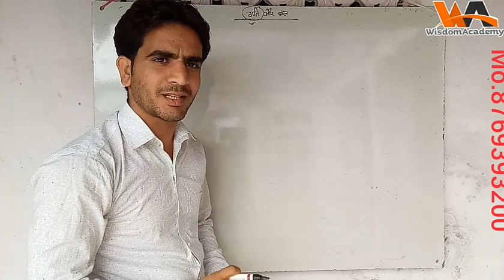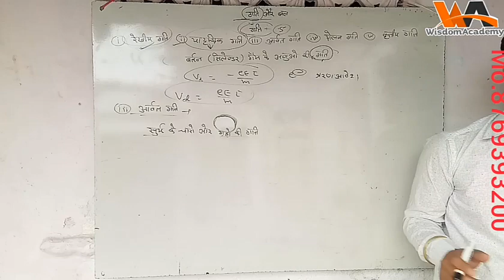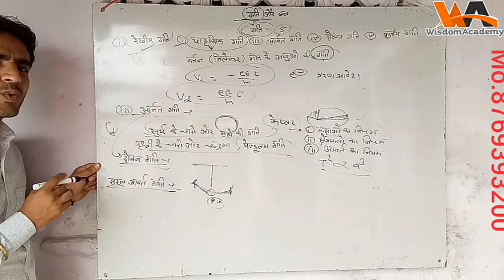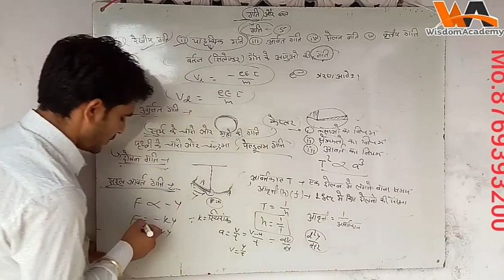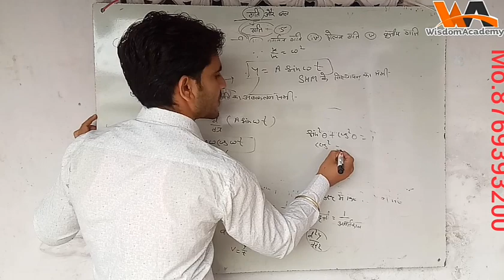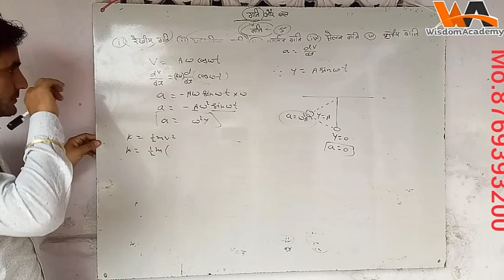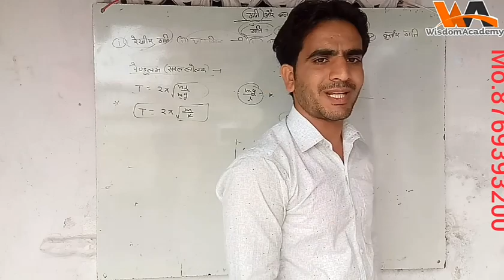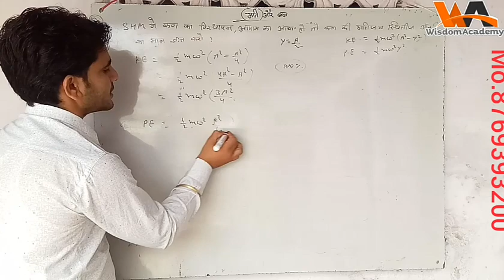reet science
-Physics
         गति और बल( PART-04)
WISDOM BILODA YouTube channel पर REET Science पढ़िये और 100% सफलता प्राप्त कीजिए।।

PART-03